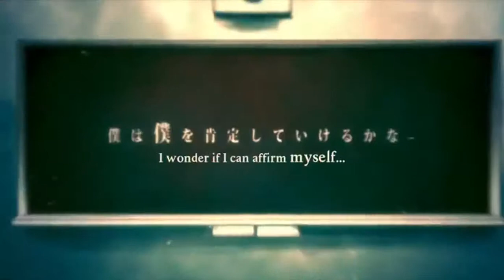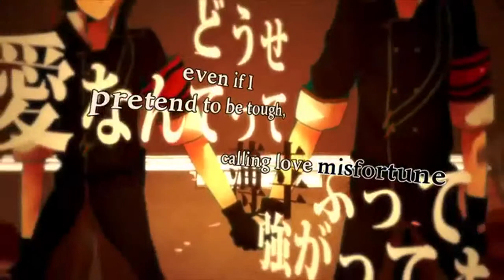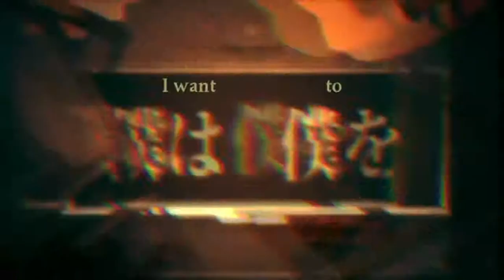【松田っぽいよ Matsudappoiyo・紲星あかり Kizuna Akari】 ハウトゥー世界征服 World Domination How-to [VocaUTAU Cover]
HEY! I really like this song! I think it's really fitting for two ocs! You're probably tired of me saying that! (Especially since I don't post OC content)

Even still! I have no fucking clue what this song is about! wwww

In other news I probably realized Neru is probably as much of a cryptid as mafumafu,,, please help me Neru, before Slayer kills m--

ALSO. I TRIED UPLOADING THIS SONG EARLIER, BUT SINCE I WAS UPLOADING IT AT THE SAME TIME AS HIGURASHI MORATORIUM IT GOT OVERWRITTEN BY IT WWWWWWWWW
lesson learned: don't try to upload 2 youtube videos at the same time